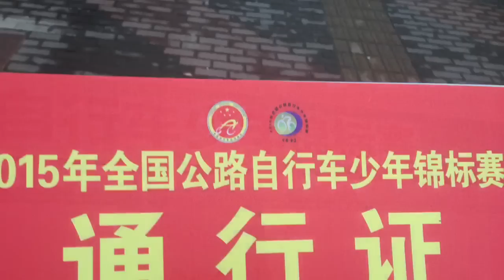2015全國少年自行車錦標賽女子乙組公路大組賽